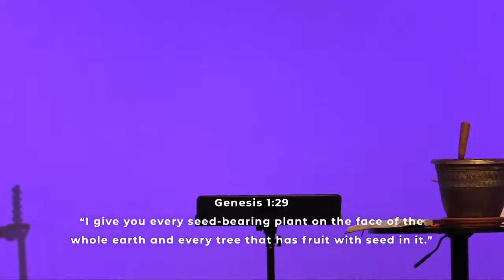How Does Your Garden Grow? | Sow to Please the Spirit | 4.30.23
In this message Pastor Jeff shares the Biblical truth of sowing and reaping.